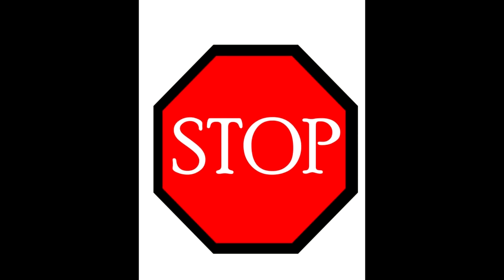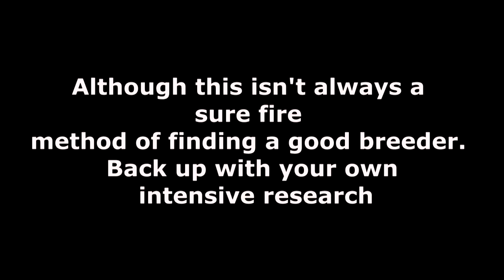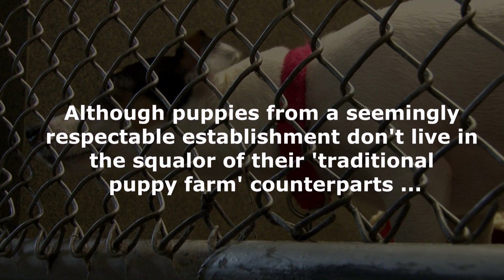Want to Buy A Puppy?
If you are looking to buy a puppy, please view this short film first.